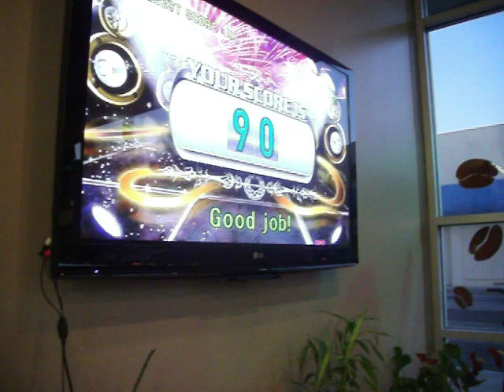Karaoke at Steeltown Coffee & Tea - Just An Old Fashioned Love Song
Three Dog Night. Out of 100 I scored 90 after completing the song. Fun times.